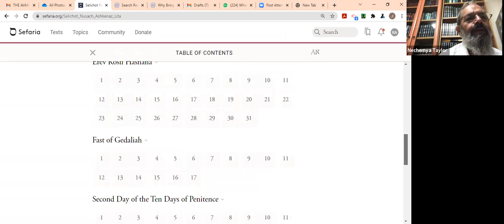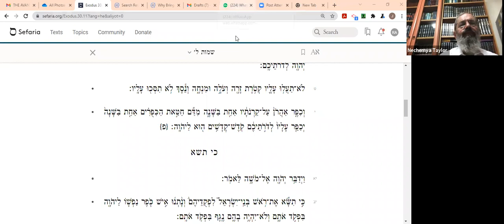RABBI TAYLOR - ONCE A YEAR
In memory of Rabbi Avraham Chaim Tanzer zt"l